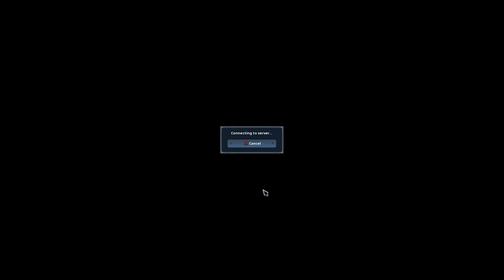Northgard PVP Guide (Wolf Clan)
Hey what’s up guys, it’s StrategyIsDestiny, and welcome to another Northgard guide! In this video, I will show you how to crush your opponents in PVP with the wolf clan!